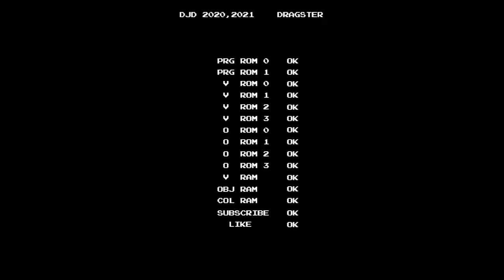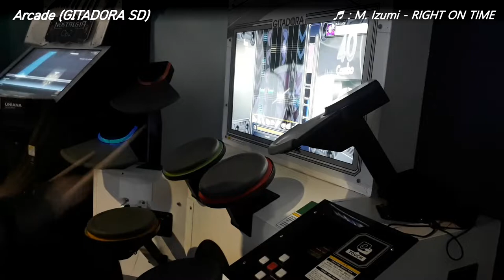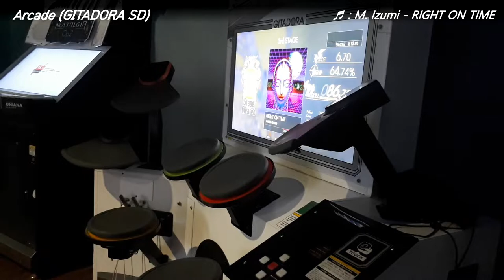[Arcade Play Sample] Let's play DrumMania - Arcade Vs. MAME / 드럼매니아 실기체 플레이 Vs. 마메 플레이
기타도라 SD 기체 Vs. 키보드.

MAME에서는 전자드럼을 추가로 연결하거나 가정용 드럼매니아 컨트롤러를 연결하지 않으면 키보드로만 처리하게 되어 있습니다.
그러나 키보드를 통해서 플레이를 하면 스틱 두 개를 빠르게 교대로 치는 것처럼 플레이가 불가능합니다. 키를 2개 이상 대응시켜 번갈아가며 누르게 하면 인식되지 않습니다. 때문에 연타라도 나오면 무조건 키 하나만 눌러야 합니다. 그래서 하이햇 혹은 심벌, 탐돌리기, 스네어 연타 등등을 처리하기가 굉장히 어렵습니다. 아케이드 실기로 하면 적응이 이루어지면 비교적 간단하게 할 수 있는 부분이, MAME에서 키보드로 하면 아주 어려워지는 부분입니다.

본 영상에서 이 점을 단적으로 드러내는 예시를 볼 수 있습니다. 대상곡은 RIGHT ON TIME, 난이도는 양쪽 모두 EXTREME. 하이햇 연타 처리가 클리어 여부를 결정하는, 하이햇 연타 중심의 채보입니다.

- Timelines -
0:00 Intro / 인트로
0:14 GITADORA SD / 기타도라 SD
2:13 MAME(keyboard) / 마메(키보드)

GITADORA SD machine Vs. MAME(keyboard).

While playing DrumMania Series by using Emulator MAME, you can connect Electric Drum or controller of CS version of DrumMania to play so that it looks like you are playing the game at Arcade. However, at default settings, players need to use keyboard when they play DM series at MAME. When you use keyboard, it is MUCH MORE DIFFICULT to hit the pad because you need to press ONLY ONE KEY per HI-HAT, Snare, Toms, and Cymbal. At real, players can hit pads with 2 sticks so that they hit pads like LRLRLRLR. This makes MORE DIFFICULT than real.

This video contains the difference between Arcade and MAME. The song is RIGHT ON TIME(from DM 3rd), and levels are both the same(EXTREME).